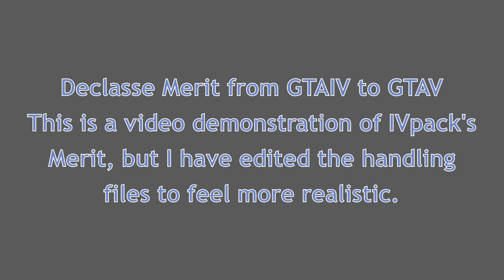GTA5 Declasse Merit (From IVpack) handling mod demonstration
So today, I edited the handling.meta of IVpack by _CP_, making the Declasse Merit (mostly based off the Chevy Impala) have a more realistic driving feel to it, slower brakes and less stability. I mostly took the handling reference from Realistic Driving V by Killatomate85. Also driven with the Inverse Power and Manual Transmission mod.